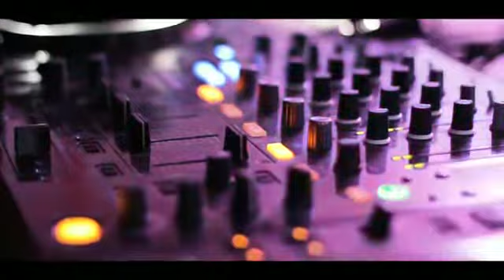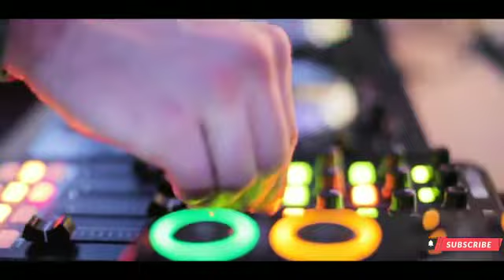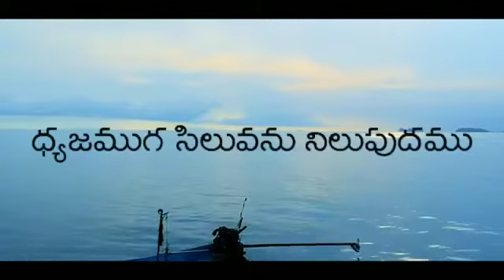Devuni vaarasulam telugu christian old song by joy Zephaniah